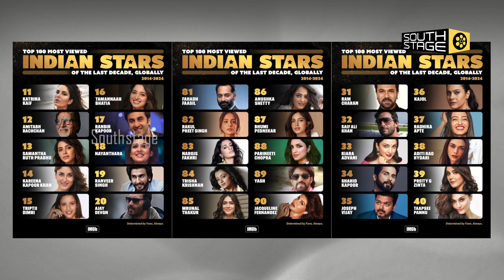முன்னணியில் Dhanush ; கடைசி இடத்தில் Ajith!...நடிகர்களை பின்னுக்குத் தள்ளிய நடிகைகள்! | South Stage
முன்னணியில் தனுஷ்; கடைசி இடத்தில் அஜீத்!...நடிகர்களை பின்னுக்குத் தள்ளிய நடிகைகள்! | South Stage